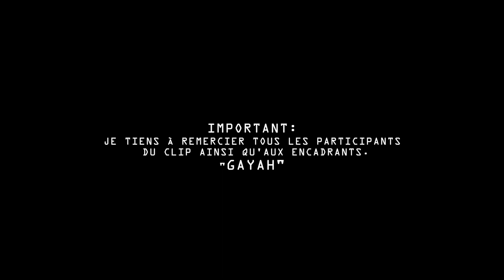GAYAH - Ma lettre au monde (Clip officiel) NEW 2018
" Tôt ou tard, on revient toujours à ses racines et sur sa terre natale"

Auteur / Interprète : GAYAH
Ingénieur du son / Beatmaker : SENS'HIGH et LORDCRAZY
Réalisation: LYRIS HAYE
Collaboration: SLY Unltd, KARL HU YEN TACK
Co-Prod : GLADYS VALLON